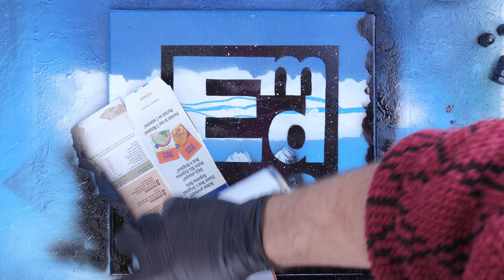Emd (New channel logo) - Spray Paint Art Chillout - RSSA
Hey there!
Watch the timelapses to see how i transform a blank canvas into a vibrant work of art.
Let my videos help you unwind and chill out after a long day.
STRArt.de

Chapters:
0:00 Intro
0:05 Painting
3:00 Finished painting